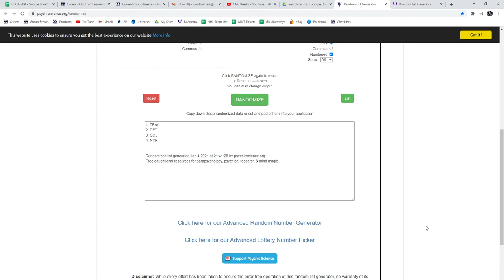Multi Randoms - C&C GB #13,300